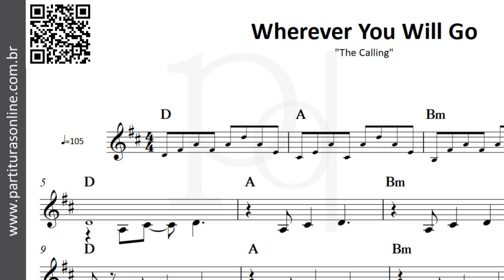Wherever You Will Go ♪ The Calling | Partitura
Atualizações Diárias..